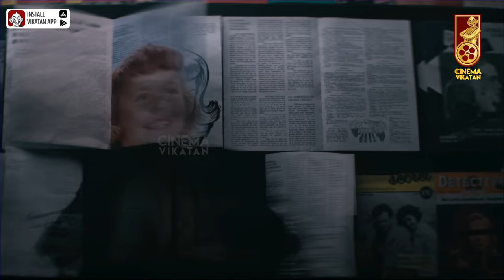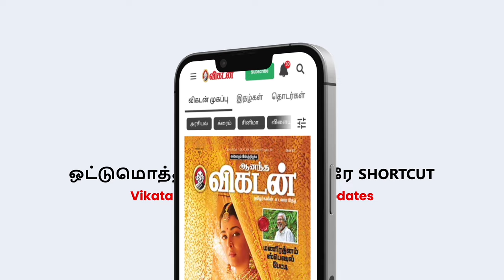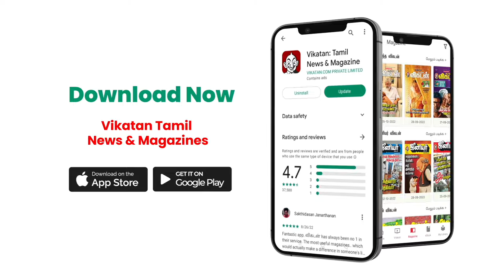The Nun II Movie Review | Michael Chaves | Taissa Farmiga | Jonas Bloquet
Research & Host: Srinivas Aravindh
Camera 01: Sathish Kumar
Editor: Divith Raj
Thumbnail Artist: Santhosh Charles
Channel Manager: Hari Babu
Asst Channel Head: Hassan Hafeezh. K.M